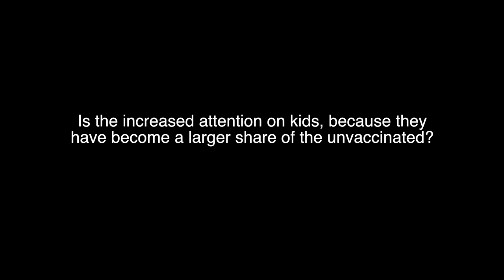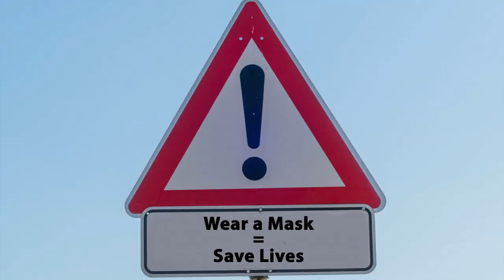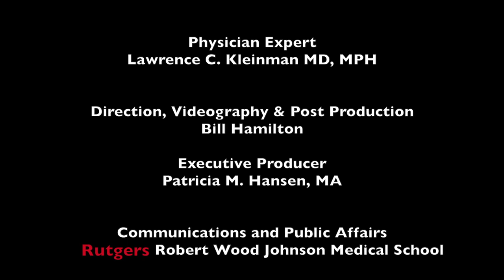Masking Guidelines for Children - Lawrence Kleinman, MD, MPH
In-person back to school is important but does increase potential exposure to COVID-19. Pediatrician Dr. Larry Kleinman discusses how masks can help protect adults and children, special considerations for kids under 12 and under 5, and how partially vaccinated families should proceed with the start of school and fall sports.